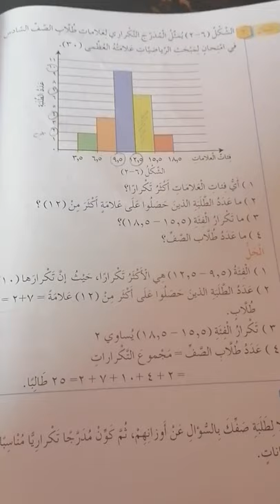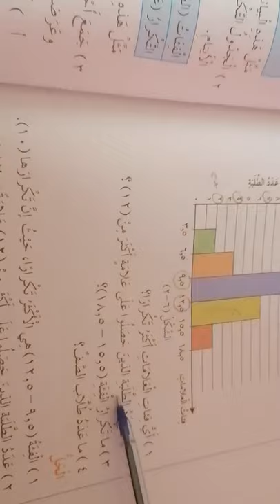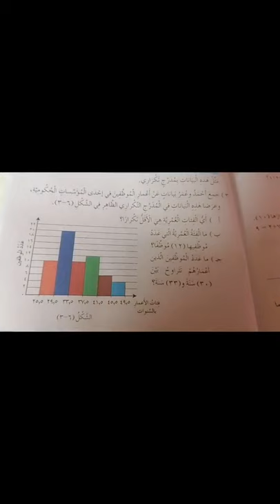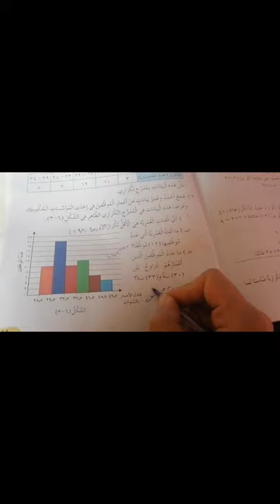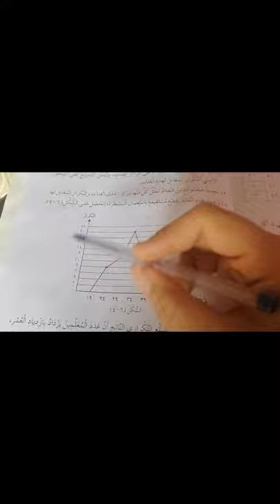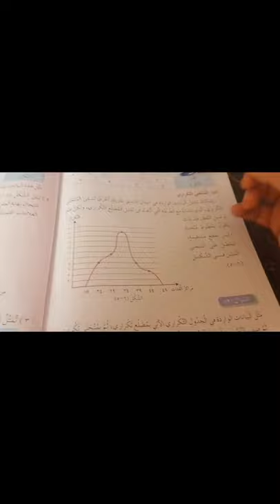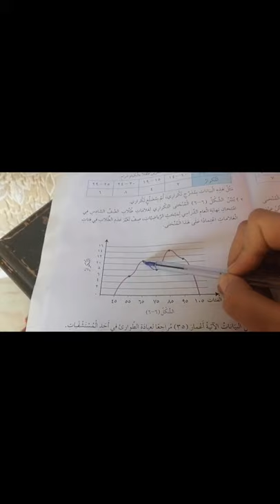الأربعاء4/29 - الحصه الثانيه - سادس - رياضيات - المدرج والمنحني والمضلع التكراري وقطاع الدائري